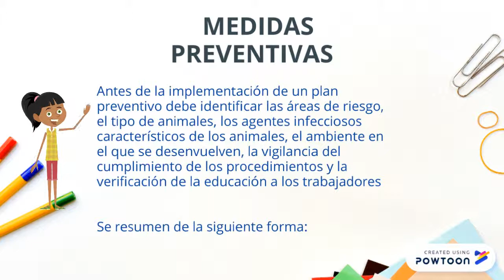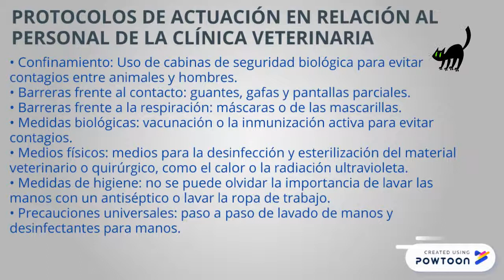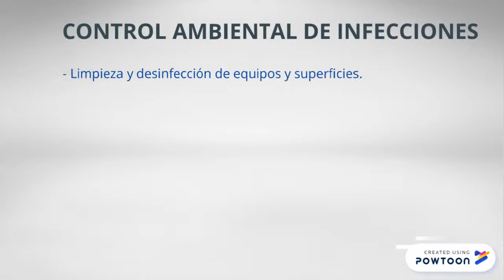MEDIDAS PREVENTIVAS CENTROS VETERINARIOS